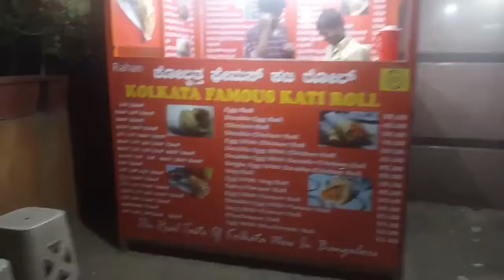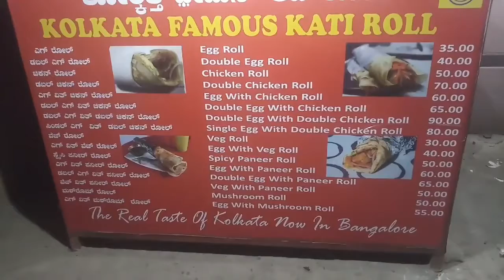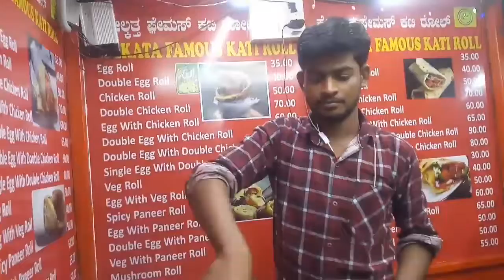kati roll at kolkata street food /tfi updates